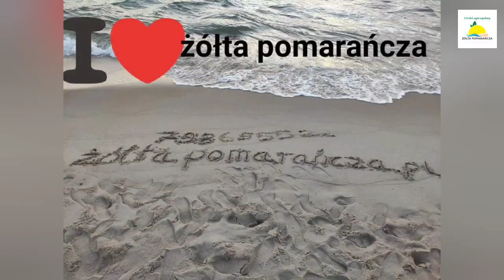Zlot Historycznych Pojazdów Wojskowych w Darłówku 2021